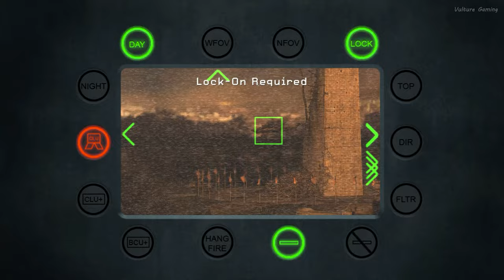Battle of Washington D.C - Intense Fight [4K 60FPS] Call of Duty: Modern Warfare 2 Gameplay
Act II, Mission 11
"Of Their Own Accord"
Day 5
Pvt. James Ramirez
1st Bn., &5th Ranger Regiment